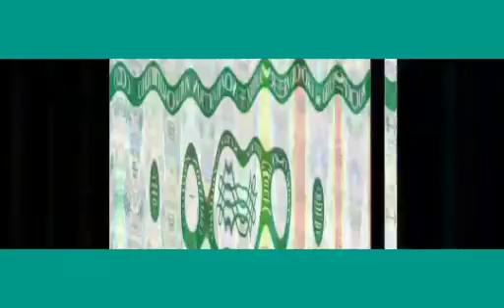BUHARI A PRODUCT OF SOUTHERN ARRANGEMENTS IN 2015 - NORTHERN COALITION DENOUNCES HIM